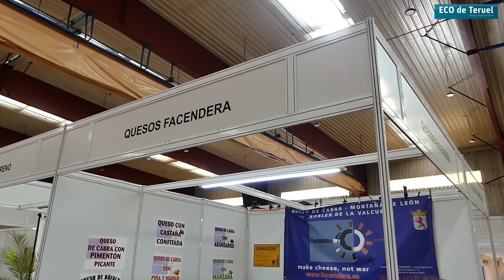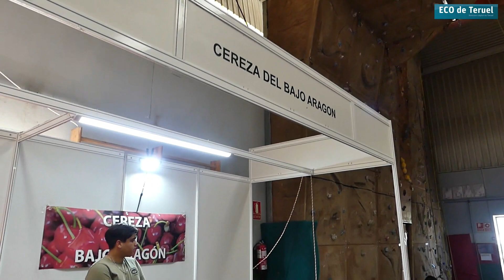APERTURA FERIA DEL AZAFRÁN EN MONREAL DEL CAMPO